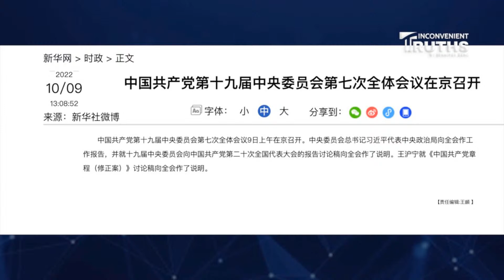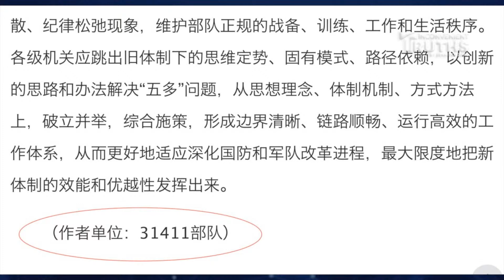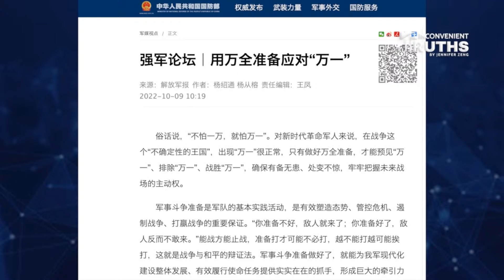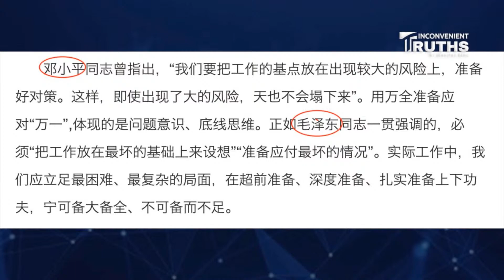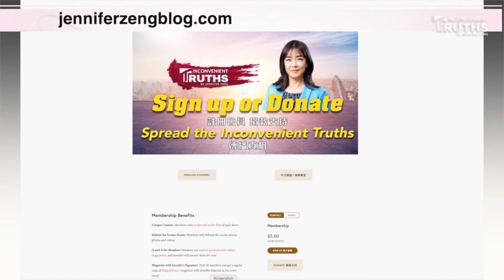The Last Chance to Take Xi Jinping Down & Who is Xi’s Biggest Enemy?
Today I will talk about two issues: Will there be a last chance to take Xi Jinping down before the CCP’s 20th National Congress? And who is Xi Jinping’s biggest enemy?